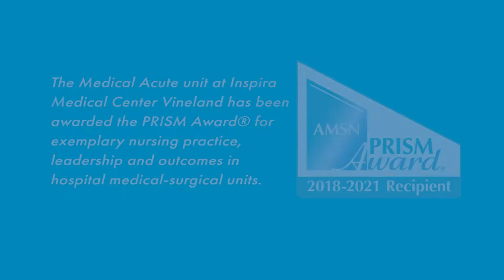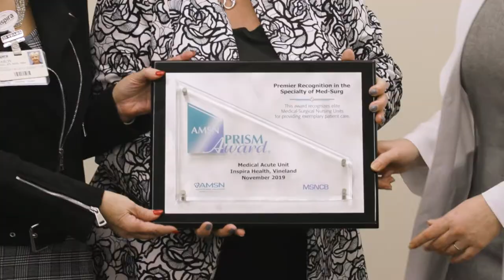Vineland’s Medical Acute Care Unit PRISM Award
Inspira Medical Center Vineland’s Medical Acute Care Unit has been awarded the PRISM Award®, a national honor recognizing exceptional nursing practice, leadership and outcomes in hospital medical-surgical units. Inspira now holds a total of four PRISM recognitions with its Vineland and Elmer hospitals each having two.